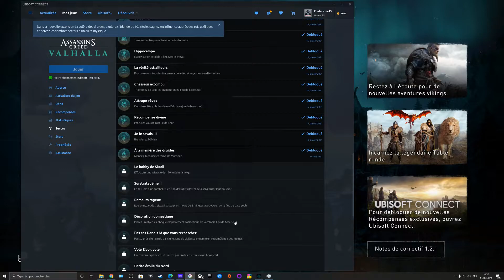A LA MANIÈRE DES DRUIDES - TROPHÉE / SUCCÈS - ASSASSIN'S CREED VALHALLA LA COLÈRE DES DRUIDES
Menez à bien un épreuve de Morrigan